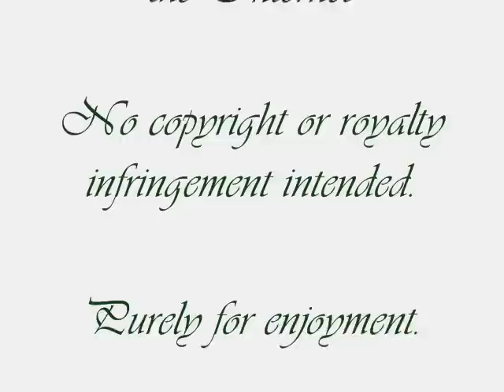Sha-la-la - Lennox Grey - Trini Christmas Oldie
A golden Trini Christmas oldie to bring back memories of 'Christmas Past' in Trinidad and Tobago.  Hope you enjoy... and "have a happy Christmas Day" :)
No copyright or royalty infringement was intended. Purely for enjoyment.

LYRICS:
Tell your Granny put the sorrel in the sun to dry.
Make the pastelles. Bake the ham.
And now do you know why? (repeat)

Decorations!  Celebration! Music everywhere!
Sing it out loud! Alleluia, Jesus will be here
And you know that He's your 'Main Man'... then, you have no fear.
Send you neighbor best of wishes for the coming year.

Sha-la-la-la-la. Just have a happy day -- a happy Christmas Day. La-di-di-di-di. (repeat)
How glad I am just to know, my Friend, that you are never far and I will never be sad.
I'm so glad just to know, my Friend, that you are never far and I will never be sad. (Repeat)

Groovy lovers in the city walking hand in hand.
Little children make the toy shop like a fairyland.
If you were some kind of angel, you could spread your wings
Then you'd fly up into Heaven and I'd hear you sing:

Sha-la-la-la-la.  Sha-la-la-la-la.  Sha-la-la-la-la. Sha-la-la-la-la. (Repeat)